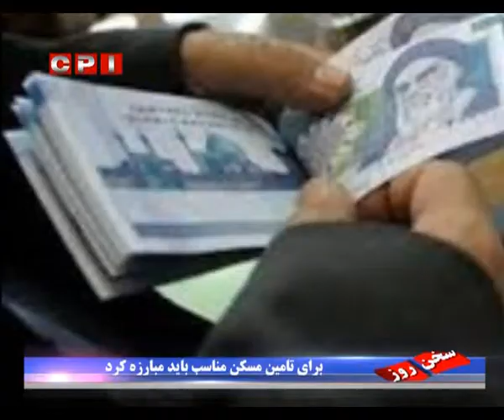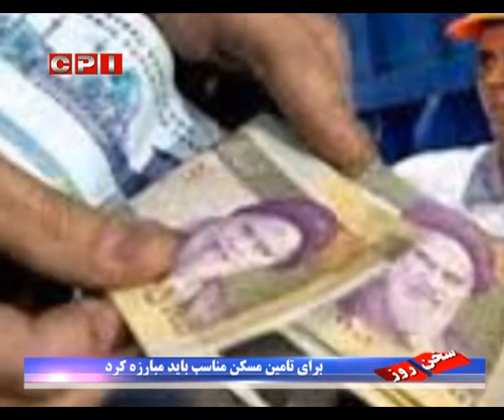سخن روز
برای تامین مسکن مناسب باید مبارزه کرد